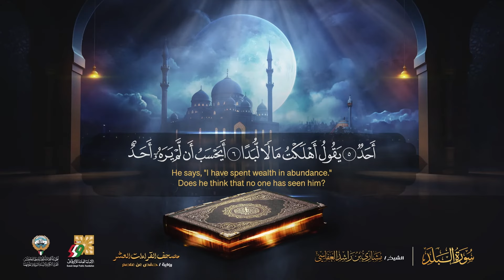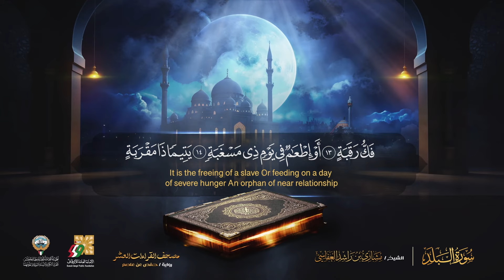سورة البلد حفص عن عاصم | الشيخ مشاري راشد العفاسي | Surah Al-Balad English SUB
من اصدارات الهيئة العامة للعناية بطباعة ونشر القرآن الكريم والسنة النبوية وعلومهما والأمانة العامة للأوقاف بدولة الكويت

مصحف القراءات العشر - سورة البلد برواية حفص عن عاصم 1445هـ - 2024م